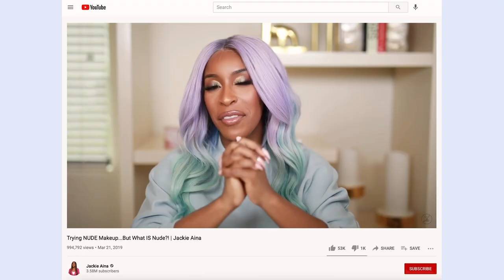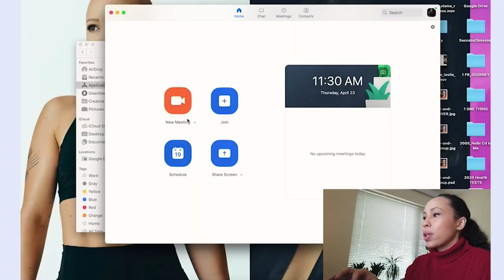Are you Charismatic in Video? 4 Common Mistakes Making you Sound Annoying (And How to Fix Them!)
If you're charismatic in video and virtual meetings, people will like you more, connect with you more, and trust you more. But learning how to have camera presence and be authentic in video is something that we don't take the time to learn. In this video I'll go over FOUR COMMON MISTAKES we make that make sure have less authority and make us seem more nervous resulting in feeling awkward on camera. Once you apply this you'll instantly be more likable in  video.

If you feel camera shy or have a hard time feeling comfortable on camera this is the tutorial for you. I'll walk you through the four ways to make you come across as more relaxed and confident on camera so you can rock your youtube videos and virtual meetings.

★ Ready to start making videos that grow your brand? ★
Perfect timing! You can sign up for my free workshop Magnetic in Video

Video Chapters:
0:00 Annoying in Video?
1:30 Why you’re not a natural
3:07 how to light
3:40 Four Hoursemen
4:00 Fillers
6:09 Modifiers
8:59 Irritants
10:59 Upspeak
12:17 Vocal Fry
13:30 How to Fix Them
14:34 Homework
 16:00 Coach Gia Pep Talk

▻ FAVE EQUIPMENT ◅
Adjustable Laptop Stand
Laptop Mega Stand (I haven't tried this one but I really want to)
Audio/Video (Airpods)
My favorite Vlog camera/gimbal (Osmo Pocket)
Osmo Pocket Extender
Adjustable Phone Stand
Gooseneck Iphone Stand
Professional Camera
Favorite Vlog Camera
My laptop
The webcam I recommend (if you have $300 to invest)
Great (cheap) light Kit to Get You Started

▻ If you want to set up a high-quality camera with zoom:
Capture Card